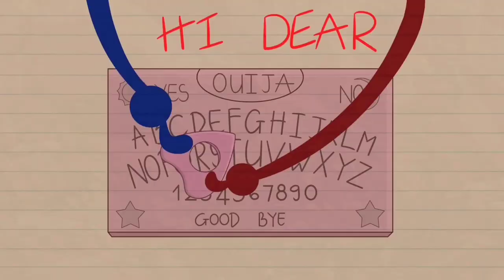[Animasi] ✏️Lucu "CHUCKY & PENNYWISE" | Horor Kartun Pensil | Pencilfelix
CHUCKY & PENNYWISE | Film Animasi Kartun Lucu | Animasi Film Pendek